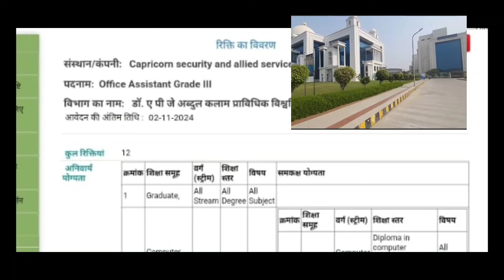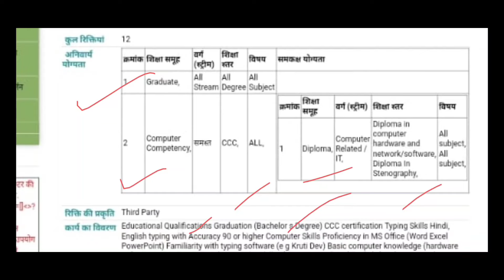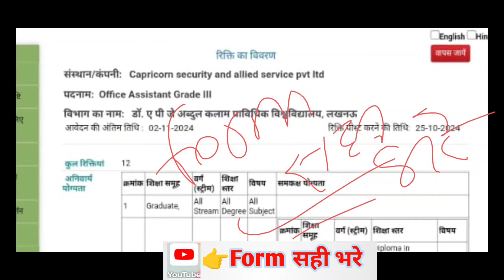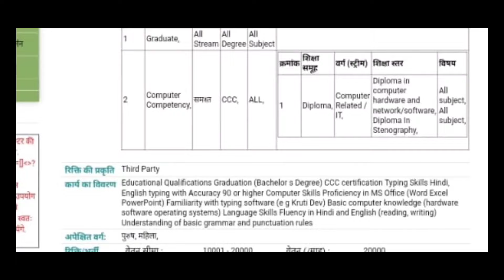APJ अब्दुल कलाम यूनिवर्सिटी लखनऊ संविदा भर्ती 2024 | APJ Abdul Kalam University Lucknow New Vacancy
APJ अब्दुल कलाम यूनिवर्सिटी लखनऊ संविदा भर्ती 2024 | APJ Abdul Kalam Technical University Lucknow New Vacancy 2024 |

up apj abdul kalam university contractual vacancy 2024 |
Apj abdul kalam university Lucknow new recruitment 2024 |
apj abdul kalam technical university bharti 2024 |
Apj abdul kalam university samvida office assistant bharti 2024 |
Outsourcing office assistant samvida bharti technical university Lucknow 2024 |
Outsourcing samvida bharti Lucknow 2024 |
AKTU Lucknow university bharti 2024 |
Aktu university office assistant vacancy 2024 online form |
Aktu university samvida bharti 2024 |
Dr Apj abdul kalam university Lucknow vacancy form kaise bhare 2024-25 |